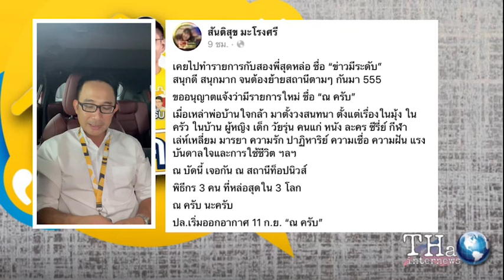กนก-ธีระ-สันติสุข ณ ครับ งานนี้มีฮา | THA Internews